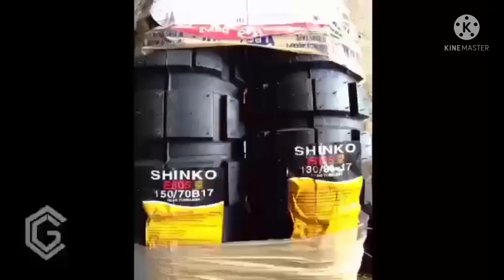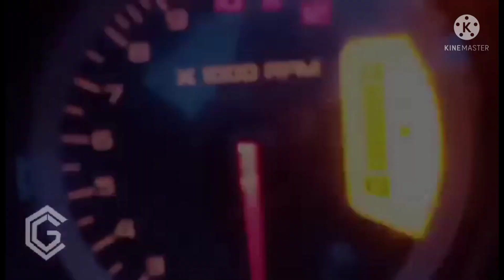Rouser NS 200 scrambler build // Kawasaki NS200 // modern-classic build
Our first modern-classic scrambler build "ziggy-ozzy"

Base bike: Kawasaki Rouser NS200
Owner: Varanus Salvator
Build: Modern-classic scrambler
Builder: criss garage
Location: Laguitas, Malaybalay City, Bukidnon
Power tools & Equipment : Xierdray Oidnel
                                          : Retchele Lendio
Photos & video: Earl jheed vallejos
                          Kyle Villanueva  Manansala
                         Juan Ebcas Vallejos
                         Lionell Gemony
Rewiring of harness: Lemmor Respeto
Special thanks: Ka Dodong Faelnar

Salamat Sir Kev sa pagsalig. Enjoy your bike 😊